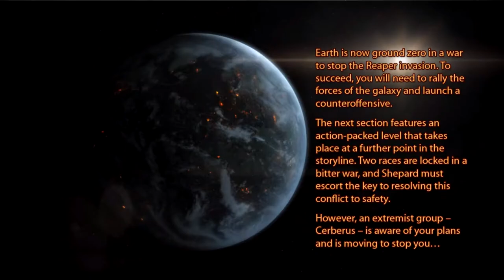Mass Effect 3 Demo Playthrough - Part 2 - Protect the Krogan